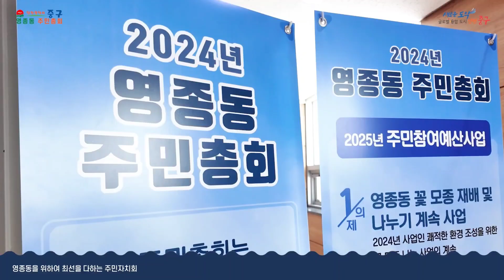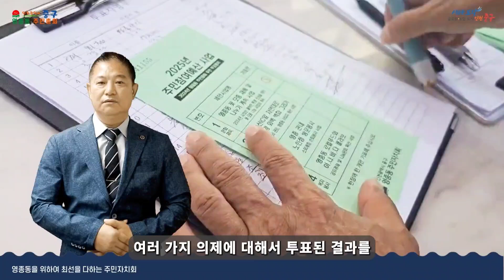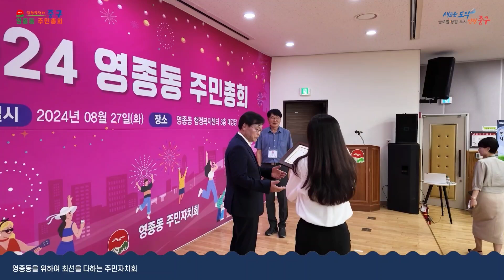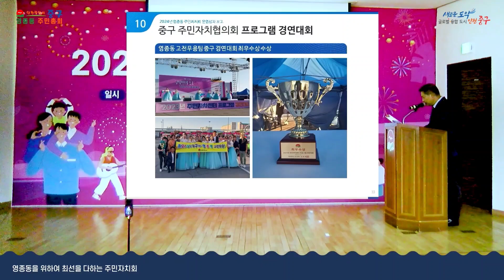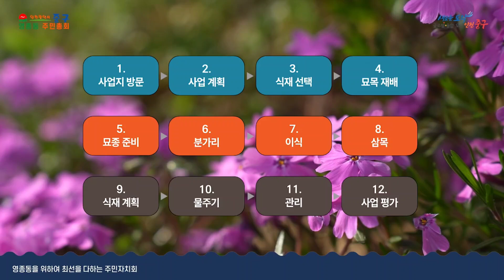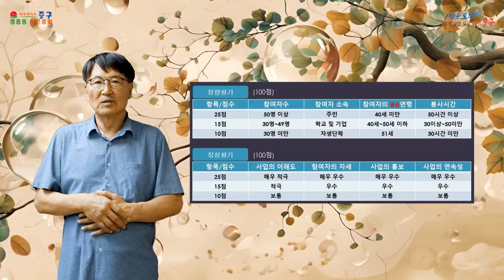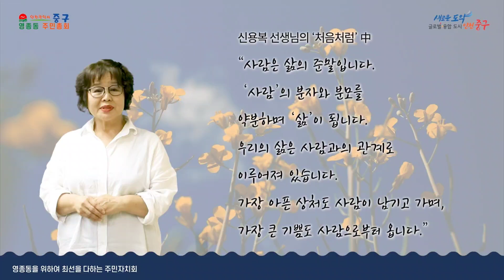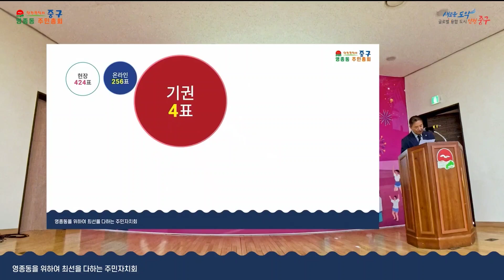영상2 2024년 영종동 주민총회 축약본